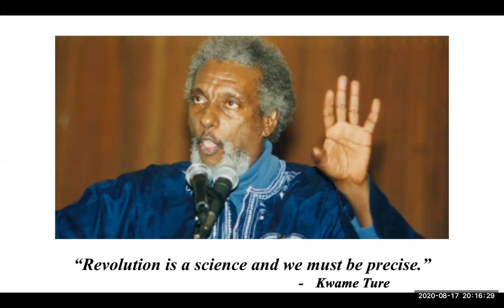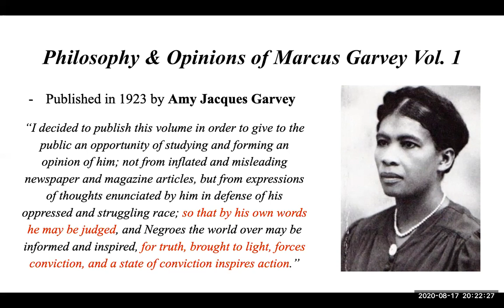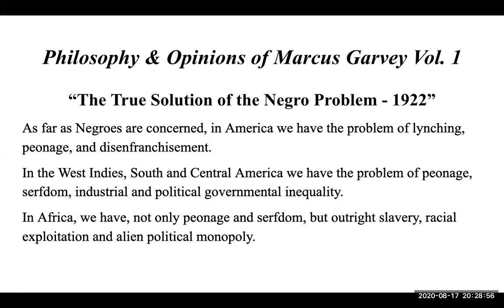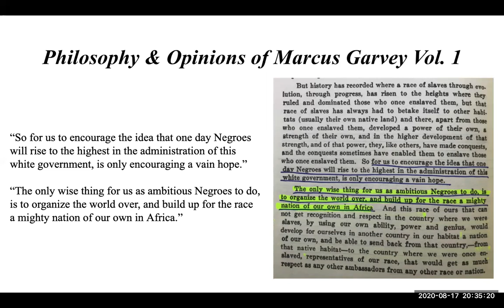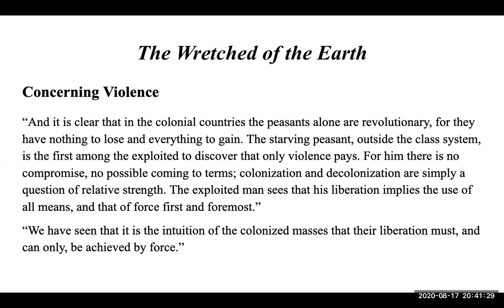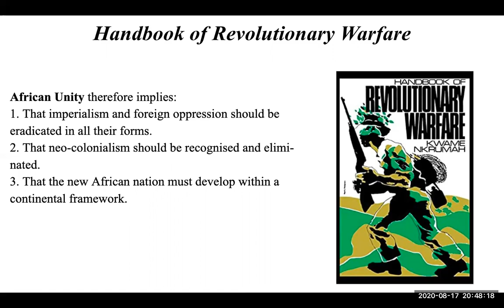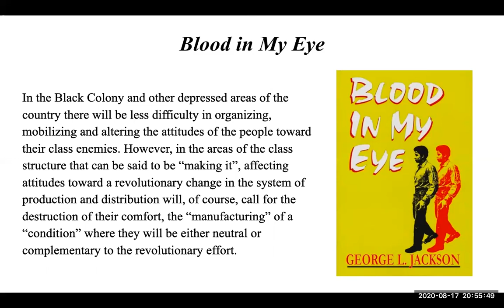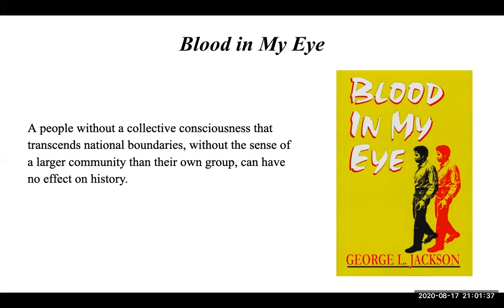Revolutionary Theory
Analyzing revolutionary theory from various 20th century texts.
Lesson delivered August 17, 2020.